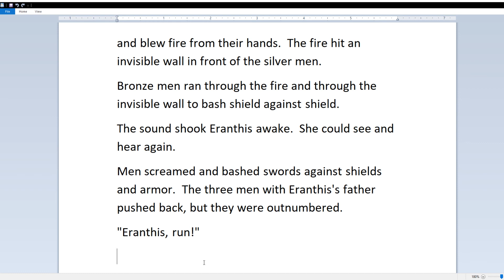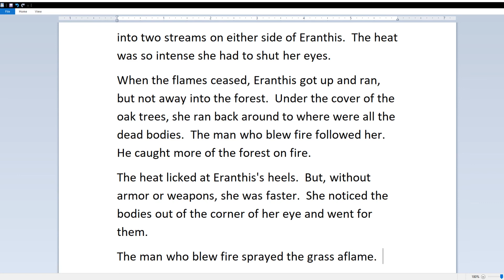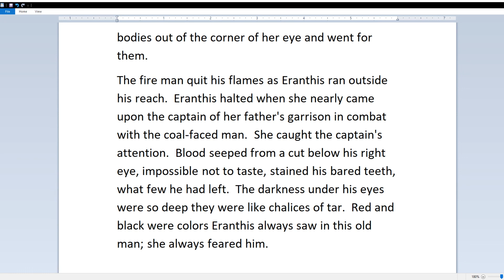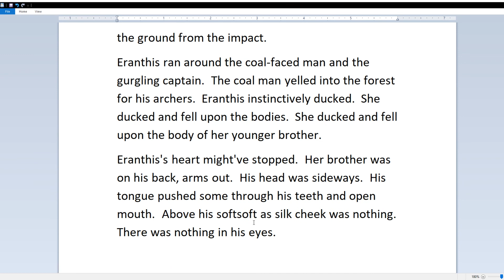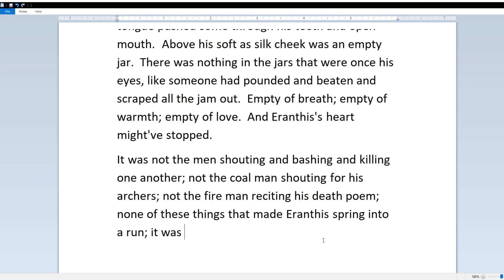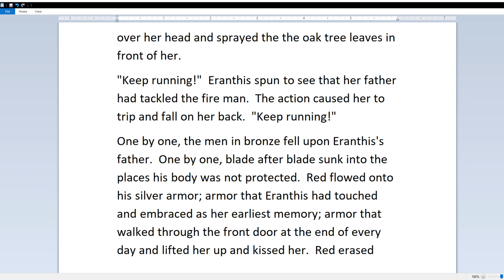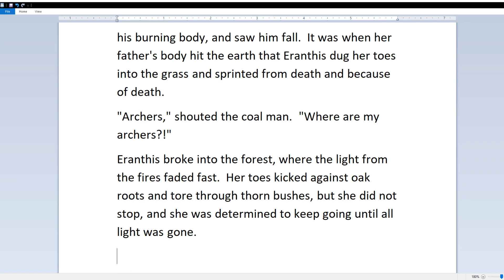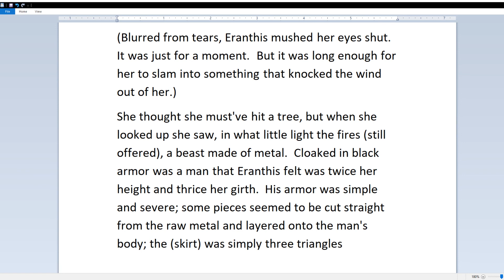Working Title: The Emerald Knight (Part 5) - "Beast of Metal" [Without Commentary]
Writing an entire book, start to finish!... ...would be nice!

Title of the book:  The Emerald Knight
Genre:  Fantasy
Part 5 - "Beast of Metal"  (Finally the new character appears!)

Working Title is not a how-to.  It is not a demonstration of my skill.  In want of change, it is something I'm trying for fun and practice.  It's purpose is to also be shared with others.  I would like to keep this going until the end!

Working Title projects will be generally produced without a plan, outline, or storyboard.  They will be produced as they are recorded for Working Title videos.  I'm writing as I go along... hopefully it won't be into a corner!

I chose the fantasy genre for my first Working Title project for the sake of simplicity:  I won't have to research anything unless I want to!  Everything is free game, and it'll help to keep things moving.

Notes on my formatting:
Anything between parentheses ( ) = I'm unsure of wording or I don't know a word that I want there
Anything between brackets [ ] = I'm unsure where to put it in the story or if it belongs at all
Anything between forward slashes / / = to be italicized (I do this while handwriting, probably won't here)
Anything between underscores _ _ = to be bolded (probably won't use this here)
I'll try to rarely use any of these formatting methods for Working Title projects to eliminate confusion.

I'm using WordPad because I don't have Microsoft Word.  My internet isn't always reliable either, so using Microsoft Word Online for free isn't so viable as I record.  I'm fine with using WordPad.  I can always use Word Online later to check for spelling, etc., should I revise this story.

Outro -
After All by Geographer